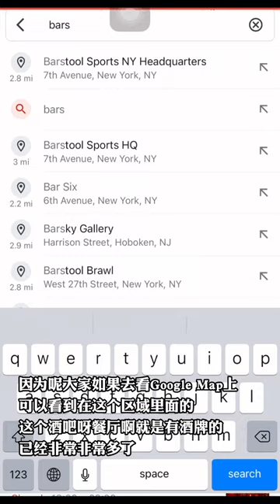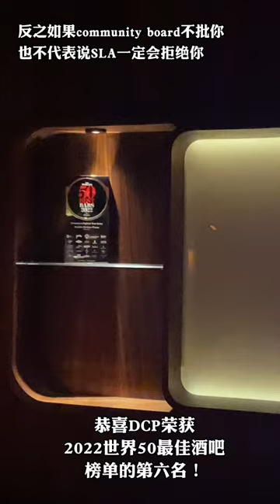纽约酒牌申请 | 以Double Chicken Please为例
如果你对餐饮业感兴趣或者未来有进入餐饮业的计划，那你一定要关注我们的新系列视频——律师手把手教你入驻餐饮业。

如果你也感兴趣了解纽约当地的美食美酒或了解一些独家故事，欢迎到小红书关注@紐約奶爸 观看每期探店视频。

第一集，我们探访了坐落在Lower East Side的酒吧——Double Chicken Please，自2020年开业以来，DCP凭借其创新且独特的酒单快速登上了世界最佳50酒吧（The World's 50 Best Bars）榜单的第六名。

但你知道吗，DCP申请酒牌的过程可不容易！

实际上，纽约市对于酒牌的管理极为严苛，不仅会有各类精准衡量尺度；甚至允许“小区居委会”来“插足”审批的过程. 详细内容本期视频中找！

0:00 纽约市对于酒牌的管理严格
0:44 200 foot rule是什么？
1:41 500 foot rule又是什么？
2:01  一些特殊的规则
2:43 总结